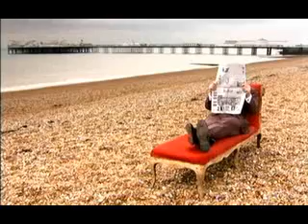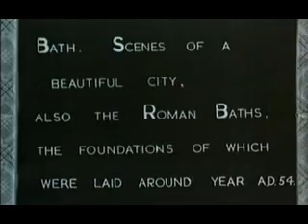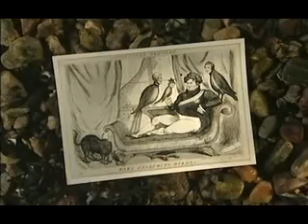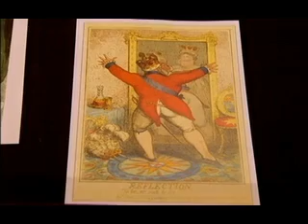Jonathan Meades :: Brighton Pavillion (1/6)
Abroad Again In Britain (2005)
The exuberant seaside home that George IV built when he was Prince Regent